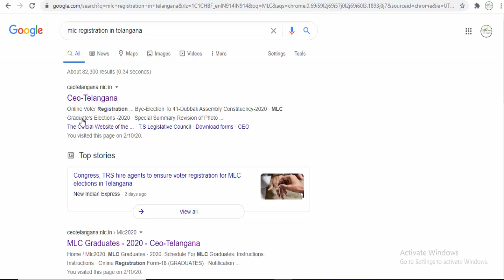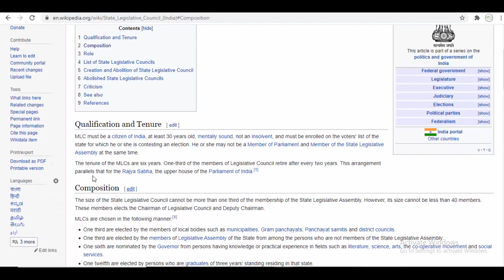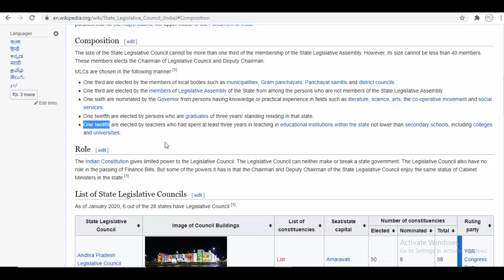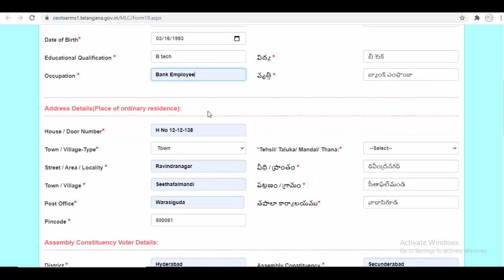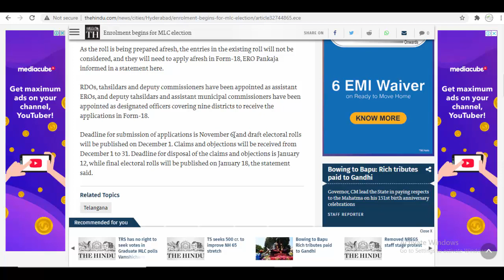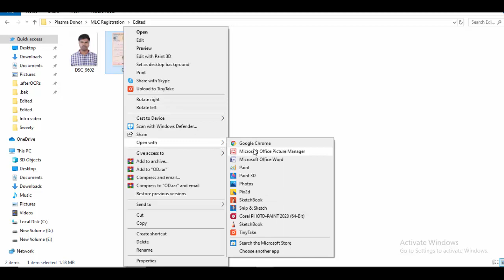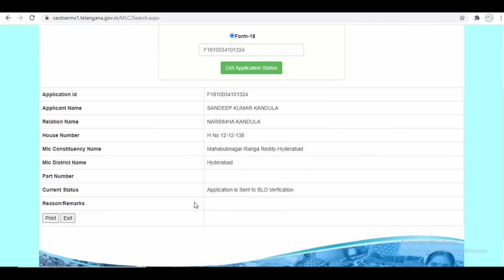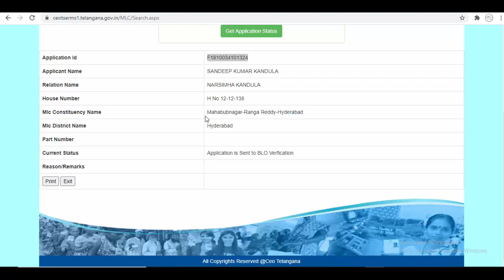MLC Graduate Voters Registration Step By Step Process In TS | అసలు Legislative Council అంటే ఏంటి ??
For daily current affairs online mock exams and regular courses for IBPS/RRB/SSC/CSAT By 23 Years Experienced Faculty

Download Our Android App From Playstore

Paid Courses also available By 23 Years Experienced Faculty Chakravarthy Sir

13000 Students Cracked Jobs Under His Guidance